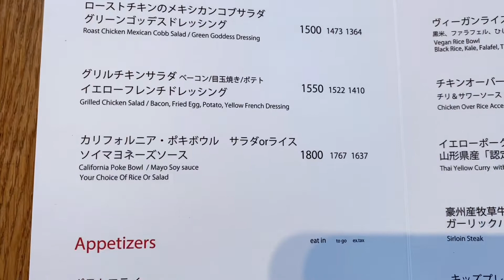[jk CAFE VLOG]豊洲/ RHC cafe🧸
オシャレで美味しいRHC cafe🌊♡

ららぽーとは結構人が多いけれどここは静かで落ち着けます😽